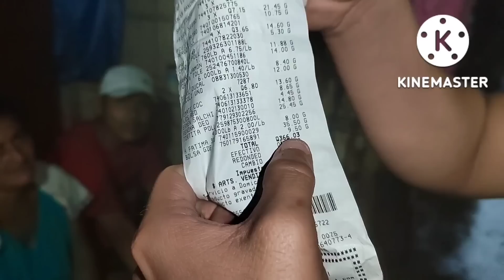TUCO le Entrega ESTA CANTIDAD de DINERO a MARCO TULIO por esta RAZON😳